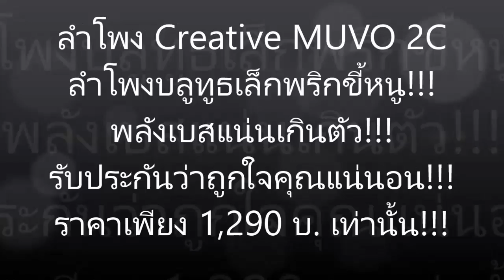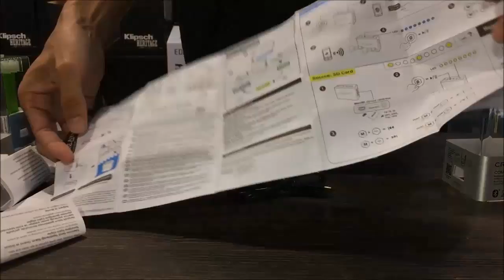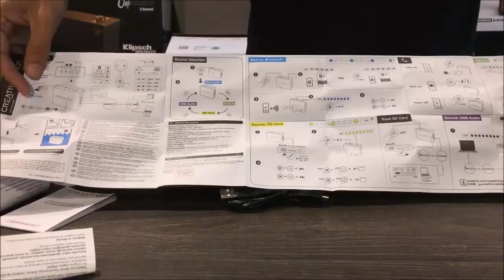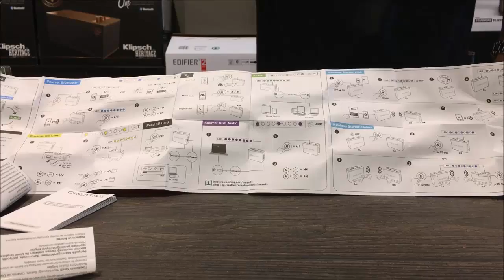รีวิว ลำโพง Creative MUVO 2C ลำโพงบลูทูธเล็กพริกขี้หนู!!! เสียงดีจริงๆ พลังเบสแน่นเกินตัว!!!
ลำโพง Creative MUVO 2C ราคา 1,290 บ. ลำโพงบลูทูธเล็กพริกขี้หนู!!! เสียงดีจริงๆ พลังเบสแน่นเกินตัว!!! ขอบอกเลยว่า...เสียงดีมาก!!! น้ำเสียงนุ่มเพราะจริงๆ รับประกันว่าถูกใจคุณแน่นอน!!! ที่สำคัญ...สามารถกันน้ำได้อีกด้วย และที่เจ๋งไปกว่านั้นคือ สามารถเอาลำโพง 2 ตัว มาเชื่อมต่อกันแบบไร้สายเพื่อเพิ่มพลังเสียงและให้ระบบเสียงแบบ Stereo อีกต่างหาก โอ้ว!!! มันแจ่มจริงๆ ยัง!!! ยังไม่พอ ยังมีช่องเสียบ Micro SD Card microSD คลาส 4 ขึ้นไป ความจุสูงสุดรองรับที่ 128GB สำหรับเล่นเพลง MP3 , WMA (สูงสุดที่ขนาด 320kbps) , WAV (16 bit 48kHz PCM) , FLAC (8kHz - 48kHz) , L0-L8 (1000Kbps - 1200Kbps) ฟังค์ชั่นมาครบจัดเต็มแบบนี้ คุ้มมาก!!!

ราคา 1,290 บ. (รับประกัน 1ปี) *จัดส่งทั่วประเ
สอบถามข้อมูลเพิ่มเติมที่ Line@ ของร้านคือ @appaccthai

ลำโพง Creative MUVO 2C สามารถเชื่อมต่อไร้สายผ่านบลูทูธ เวอร์ชั่น 4.2 กับสมาร์ทโฟน หรือแท็บเล็ต ทั้ง ios & android มีแบตเตอรี่แบบชาร์จไฟในตัวขนาด 650mAh สามารถใช้งานได้ 6 ชม. มีไมค์โครโฟน (Hands-Free) ในตัว สำหรับสนทนาเมื่อมีสายเรียกเข้า รองรับการเชื่อมต่อผ่าน AUX-IN 3.5 mm. และสามารถเชื่อมต่อผ่านช่อง USB DAC ตัวลำโพงมีน้ำหนักเพียง 165 กรัม และมีขนาด 67.0 x 93.0 x 38.0 มม.

หรือติดต่อ...095-6645952 (คุณช้าง) , 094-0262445 (คุณเตอร์)
ไอดีไลน์ พี่เตอร์ คือ ter.techanithi
ไอดีไลน์ พี่ช้าง คือ mr_changnoi

สโตร์ลำโพงออนไลน์.คอม